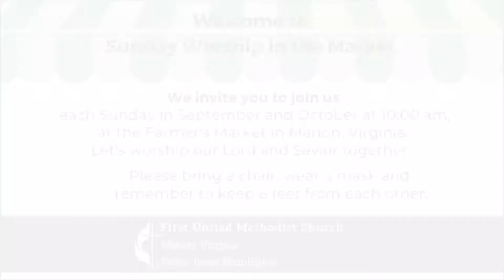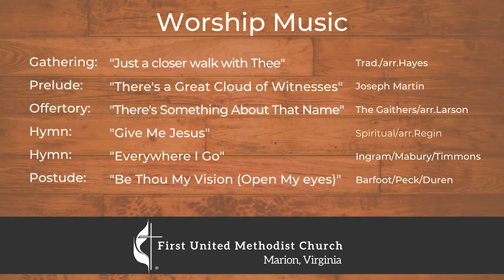Focus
Hebrews 12:1-2
Focus is defined as the center of interest or activity. It is the center, hub, focal point, nucleus, heart, core of something.
We live in a culture that struggles with focus.
The church struggles with focus.
We have awesome work we want to do. We have something to share with the world.
What we do and how we live as followers of Jesus and a church family is a response to God’s love and action in the world as revealed in Jesus Christ.
As the Letter to the Hebrews says, we “fix our eyes on Jesus, the pioneer and perfecter of faith.”